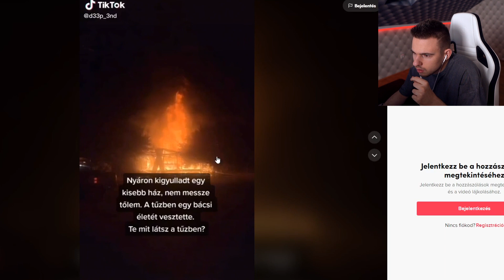A LEGFÉLELMETESEBB MAGYAR TIKTOK PROFIL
A videó fizetett termékmegjelenítést tartalmaz.